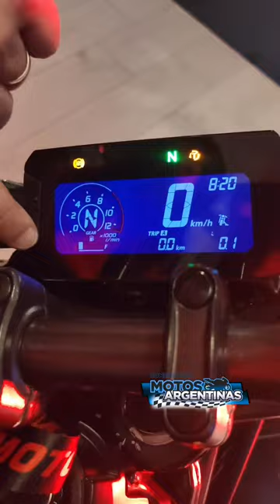CB300F: Opinión Calificada de Gustavo Mazzotta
Todo lo que tenes que saber de la nueva CB300F por alguien que realmente conoce y que hace 40 años es consultado por grandes campeones del enduro y motociclismo.

Estuvimos en la Presentación para la prueba de la Honda cb300f Twister en Escobar en la pista de capacitación de la Federación del Transporte FADEEAC.
Gustavo Mazzotta es uno de los motociclistas, enduristas y técnicos de mayor reputación tras más de 40 años de actividad tanto en su condición de piloto y uno de los organizadores del primer campeonato argentino de Enduro y como mecánico de motos de competición tanto de motocross, Enduro, Dakar de grandes campeones argentinos cómo Claudio Pesce, Andrés Junco , etc y uno de los más requeridos para solucionar los temas de suspensiones electrónicas y diferentes partes que deben ser sustituidas con de los más costosos vehículos side by side, ATV, motos trail de altísima cilindrada y elevada electrónica.
Además es motociclista, motoviajero  tanto de enduro extremo o con motos off Road o polivalentes.
Un técnico mirá con otros ojos y un motociclista experimentado ve cosas con solo mirar…